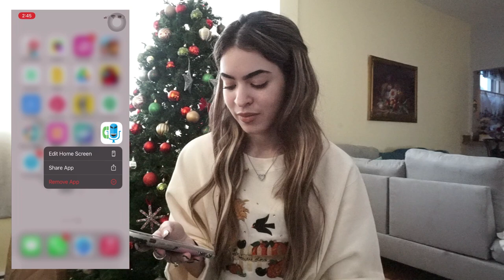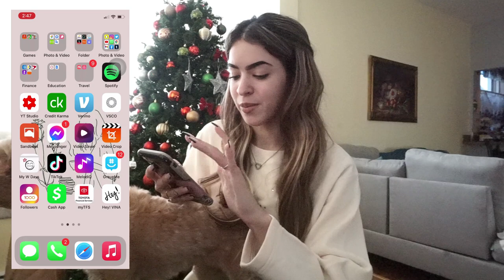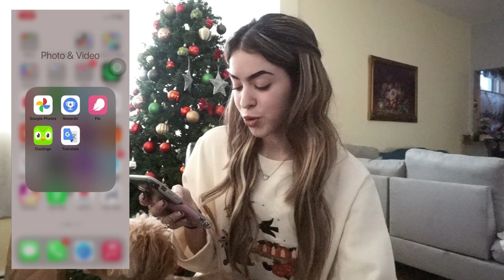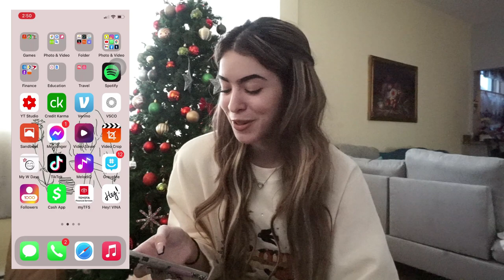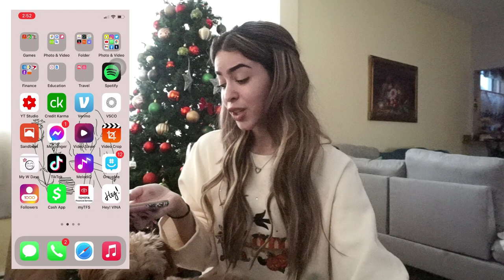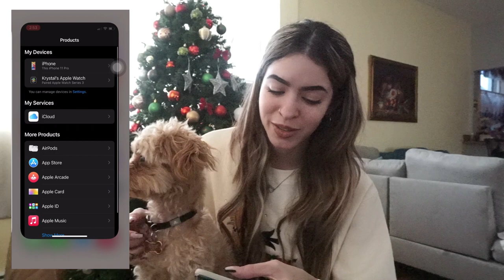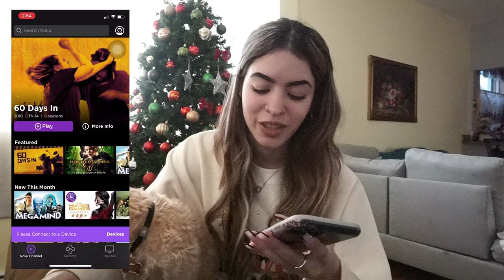what's on my iphone 11 pro!